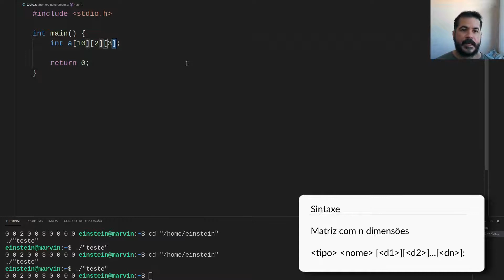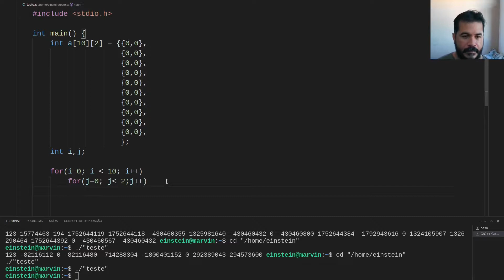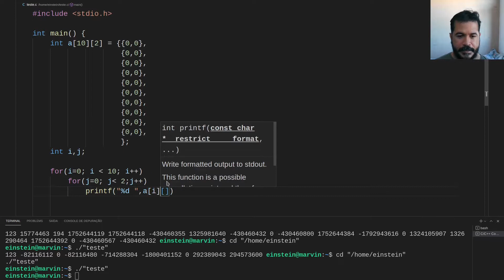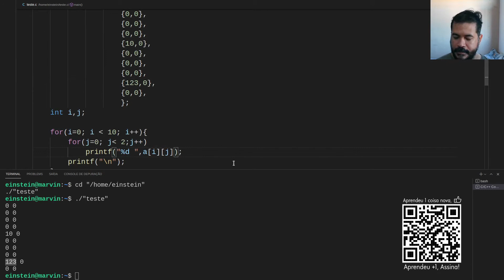Matrizes introdução - Linguagem C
inicialização e impressão tabulada (alinhada)